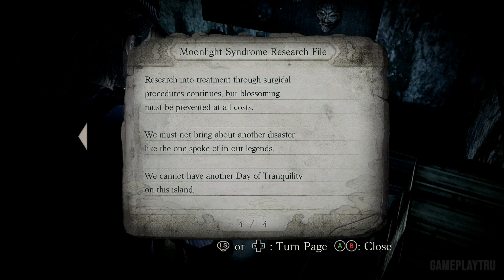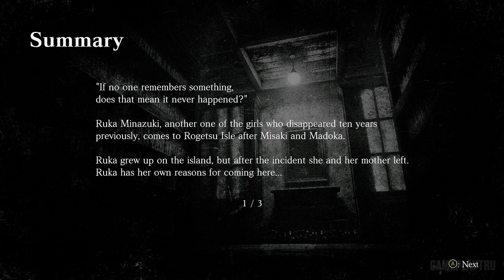FATAL FRAME 4 Mask of the Lunar Eclipse REMASTERED | Phase 3 - The Lost Day | HARD MODE Gameplay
This gameplay walkthrough of Fatal Frame: Mask of the Lunar Eclipse Remastered in Hard Mode Difficulty is recorded on PC at 1440p 60fps format without commentary.

Please visit my Full Gameplay of Fatal Frame: Mask of the Lunar Eclipse Remastered for the complete storyline

If you like my videos, please don’t forget to leave a comment or any suggestions to improve my future works, I appreciate any of your help a lot.

Game Description:
Rogetsu Kagura is a festival held once every ten years on Rogetsu Isle in southern Japan.
During the festival, five girls mysteriously disappeared. The girls were rescued by a detective, but all of their memories were lost.
One of the girls that disappeared mysteriously, Ruka Minazuki, had a faint memory of a single melody…
Ten years later, two of the girls that mysteriously disappeared were killed one after another.
Determined to solve the mystery of their friends' deaths, the remaining girls, Misaki and Madoka, agree to travel to Rogetsu Isle.
Ruka decides to follow them to the island. Will they find out what lies beyond their lost memories?